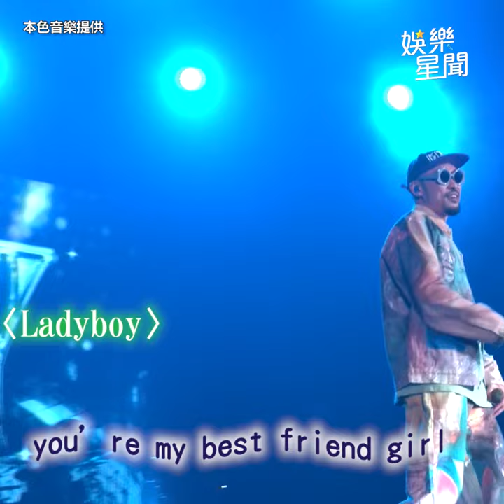熱狗護陳綺貞「我現在超討厭鍾成虎」 被馬念先Diss抄朱德庸是文青｜三立娛樂星聞